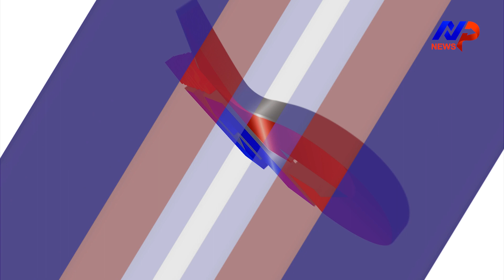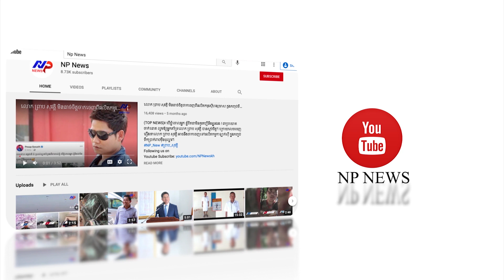មើលចុះសម្ដី និងរបៀបដោះស្រាយទំនាស់ដីធ្លីរបស់មេឃុំកាំងចាម ស្ដីបន្ទោសពលរដ្ឋរបស់ខ្លួន ដូចឆ្កែ ដូចឆ្មារ